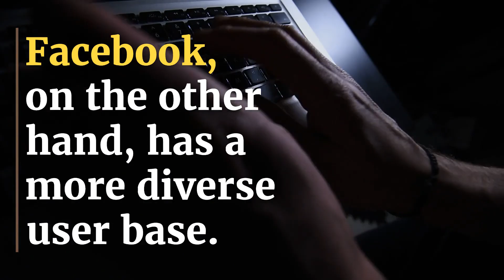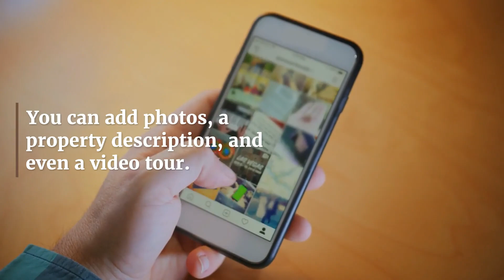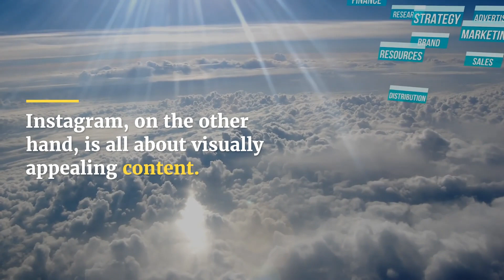Instagram vs. Facebook: Where Should You Be Marketing Real Estate Listings on Social Media?| PreReal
PreReal, Prendamano Real Estate, has embraced social media as a key part of our business. We use it to connect with our clients and customers, share news and updates, and promote our properties.

Check out some of our other videos and listings:
PreReal Podcast